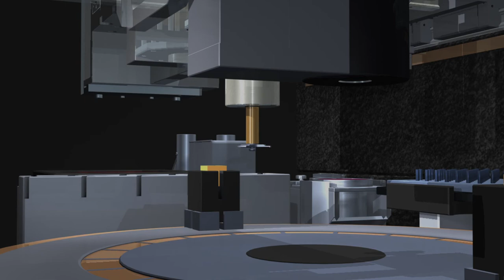industrial Robot // no copyright videos